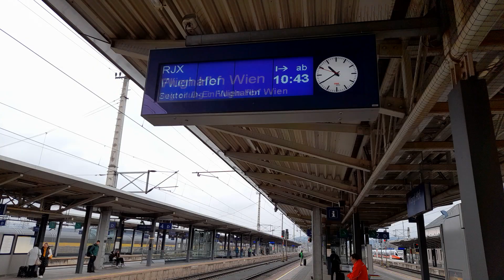Bahnhof Wörgl - Rail Jet nach Wien fährt ein - Abfahrtszeit 10 Uhr 43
rail jet nach Wien und Flughafen wien, Zug wird in Wien Hauptbahnhof geteilt